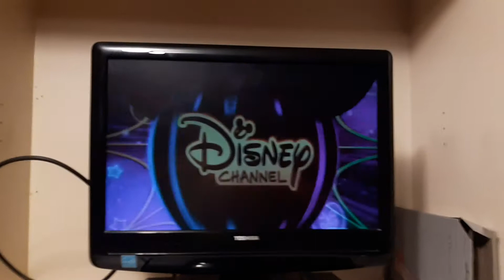Disney channel commercials (September 27, 20(17)20)